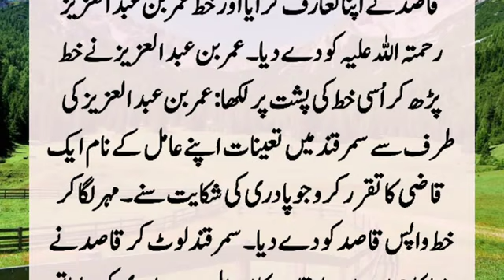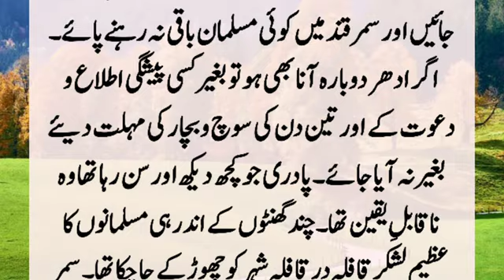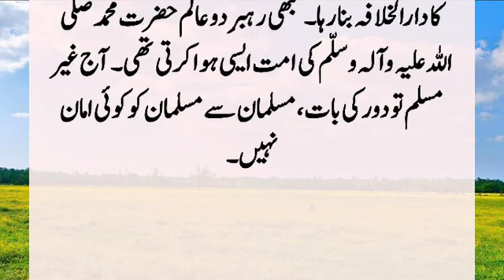Hazrat Umar Bin Abdul Aziz (R.A) Aur Samarkand Ky Padri Ka Kissa Moral Islamic Story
Hazrat Umar bin Abdul Aziz from Samarqand The chief priest sent a letter that the army of Muslims
The country has been illegally occupied, you were surprised after reading the letter And sent his special man to find out the situation in Samarkand
When the person came back and told all the circumstances, you said, “K Rongte stood up because the Muslims there. ?